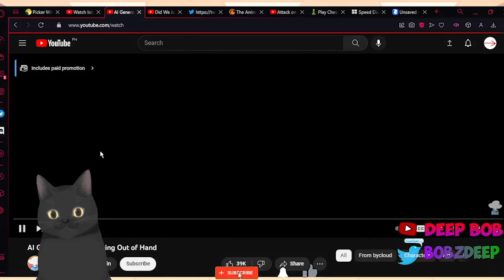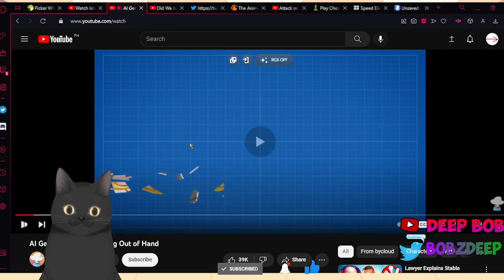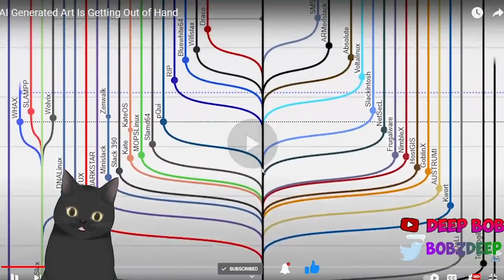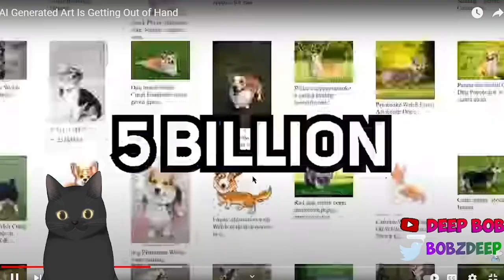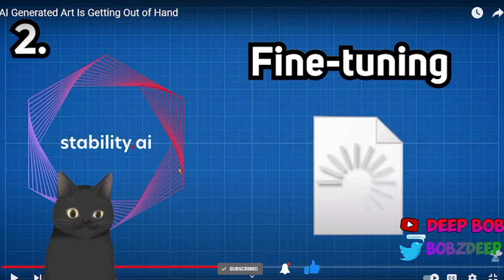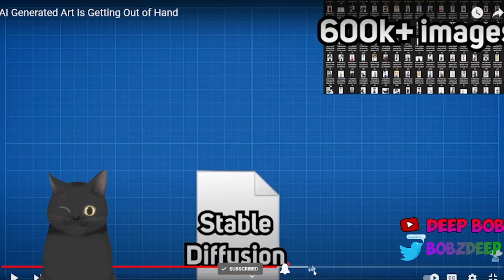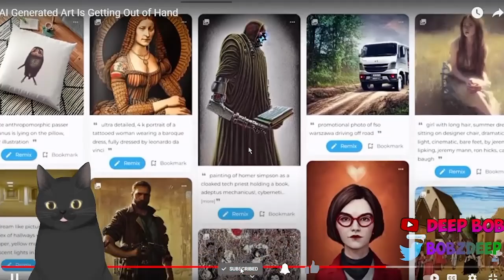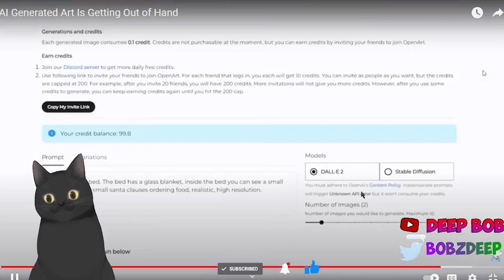AI Generated Art Is Getting Out of Hand | Deep Reacts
I apologize for the poor microphone quality; I will also work to improve my video.

Welcome to my totally original and definitely not overdone reaction video! You're in for a treat as you get to watch me watch someone else's content and see my face contort in ways you never thought possible. Get ready for some expert-level commentary such as 'Whoa' and 'Oh my god.' And of course, no reaction video is complete without a constant barrage of interruptions and tangents that have nothing to do with the actual video. So sit back, relax, and prepare to be underwhelmed by my mediocre reactions